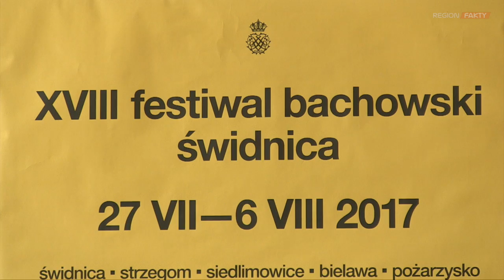Już niedługo Festiwal Bachowski